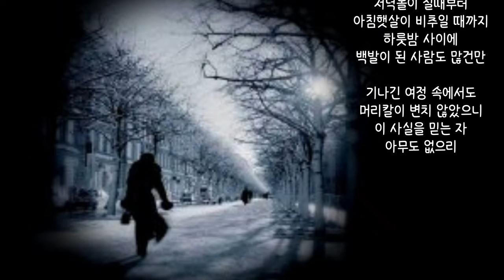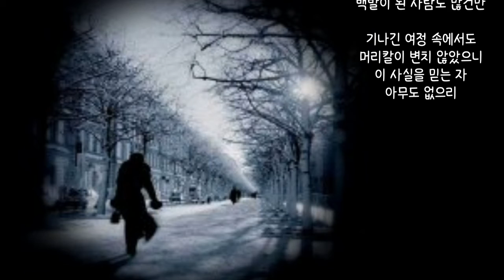Der Greise Kopf(백발)/Ocarina 송금재